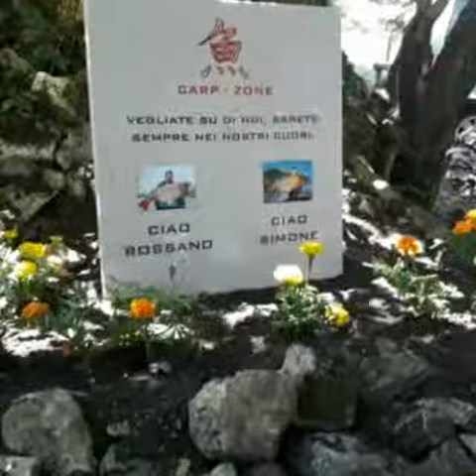V EDIZIONE UN GRANDE GESTO PER UN PICCOLO CUORE